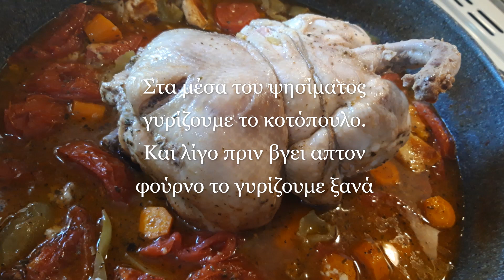Γεμιστό Κοτόπουλο με Σάλτσα Λαχανικών στον φούρνο | MyKitchenGr teti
Μία από τις μεγαλύτερες γιορτές της Χριστιανοσύνης πλησιάζει και σίγουρα τα περισσότερα σπίτια έχουν κάποιον να γιορτάζει! Εδώ σας έχω το πιο νόστιμο , εύκολο , γιορτινό και φυσικά σούπερ οικονομικό φαγητό που θα ξετρελαθούν όλοι!! Γιατί τελικά η απλότητα κερδίζει την παράσταση!! Η βοήθειά σας, μου είναι πολύτιμη ώστε να μπορώ να συνεχίσω!!

•Υλικά
1 μεγάλο κοτόπουλο ( 2κιλά )
5 φέτες μπέικον
4 τομάτες
4 μικρές πιπεριές ξανθές
2 κρεμμύδια μικρά λευκά
4 καρότα μικρά
250γρ γραβιέρα ( 100 στο κοτόπουλο + 150 στα λαχανικά )
 •Μείγμα για το κοτόπουλο
1/2 κουταλάκι του γλυκού ρίγανη
1/4 κουταλάκι του γλυκού πιπέρι
1 κουταλάκι του γλυκού αλάτι
2 κουταλιές της σούπας ελαιόλαδο
1 κουταλιά της σούπας μουστάρδα
1 κύβο κοτόπουλο
• Μείγμα για τα λαχανικά
1/4 κουταλάκι του γλυκού πιπέρι
1 κουταλιά της σούπας αλάτι
1 κουταλάκι του γλυκού ρίγανη
50ml ελαιόλαδο
750ml χλιαρό νερό

Ψήσιμο 220 βαθμούς 1 1/2 ώρα αντιστάσεις μεσαία σχάρα
Συνοδεύεται τέλεια με ρύζι ή ότι εσάς αρέσει καλύτερα!!

Εάν θέλετε να με ρωτήσετε οτιδήποτε έχει να κάνει με μαγειρική και την κουζίνα, ή ακόμα αν θέλετε να σας πω ποια προϊόντα χρησιμοποιώ , μπορείτε γίνετε μέλος στην νέα  μας ομάδα στο Facebook " Οι συνταγές της Κουζίνας μας..MyKitchenGr teti"  και μην διστάσετε να δημοσιεύσετε κάθε σας απορία ή ακόμα και την μαγειρική σας και να σας απαντήσω σε ότι θέλετε!! Θα χαρώ να μοιραστούμε όλοι μαζί και τις δικές σας συνταγές !!!